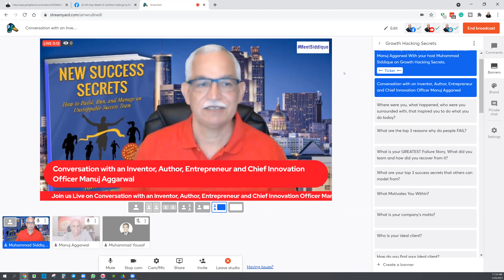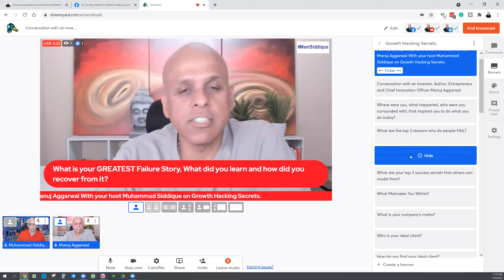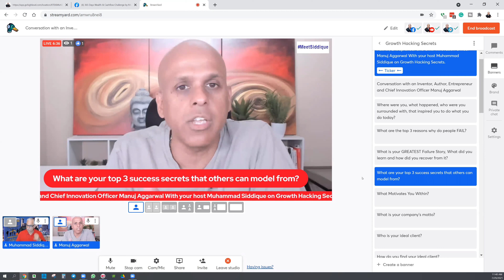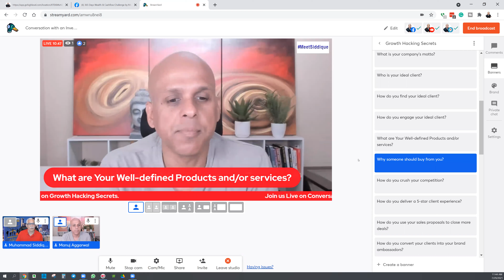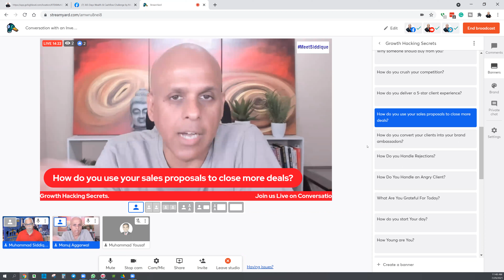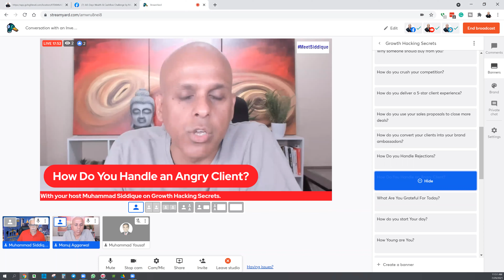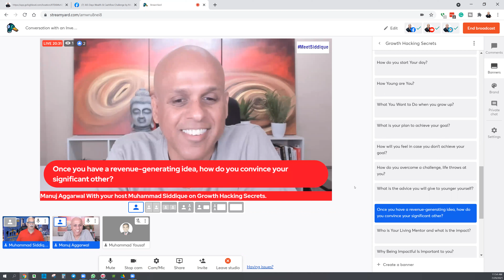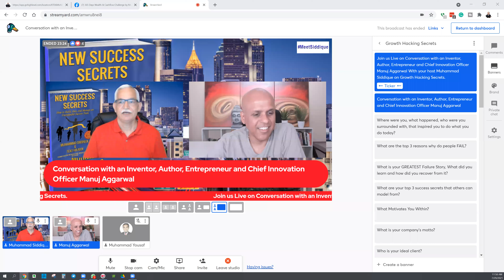Manuj Aggarwal Backstage Session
- In this video Real Estate Investor, Global Social Media Authority, Mass Publicity Influencer, International Entrepreneurial Philanthropist and host of Growth Hacking Secrets and Author of New Success Secrets, Muhammad Siddique shares Manuj Aggarwal Backstage Session.

About Muhammad Siddique:
Muhammad Siddique from Atlanta Georgia USA is an Amazon Influencer, Commercial Real Estate Investor, Global Social Media Authority, Mass Publicity Influencer, Publisher of Multiple Business Magazines, King of Relationship Capital, Entrepreneurial Philanthropist, the host of Growth Hacking Show and the co-Author of New Success Secrets.